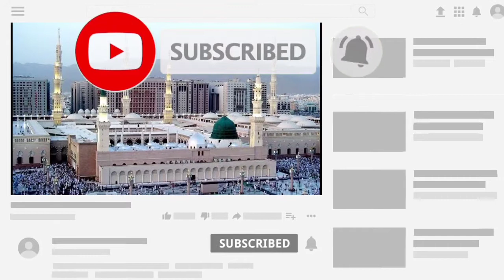Mere Nabi Ki Zaat Badi Hai | urdu naat | new naat mp3 |naat e rasool |infomgm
mere nabi ki zaat badi hai, more nabi ki zaat badi hai, mere nabi ki zat badi hai, mere nabi ki jaat badi hai, mere nabi ki jat badi hai, infomgm, info mgm, Abdul Salim barkati naat sharif, new naat sharif, naya bala naat dekha, naat padh ke suna youtube, naat padh de, jaldi naat suna, 2021 naat, naat 2021, new kalam, sayre islam, naat khwan, naat khwa, sana khane rasool, sana khwane rasool,urdu naat,new naat mp3,naat e rasool